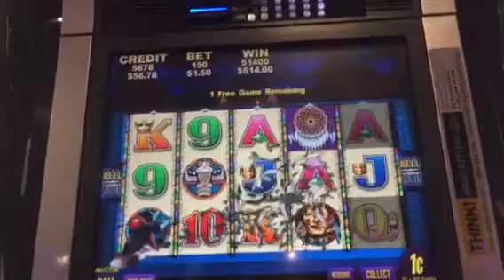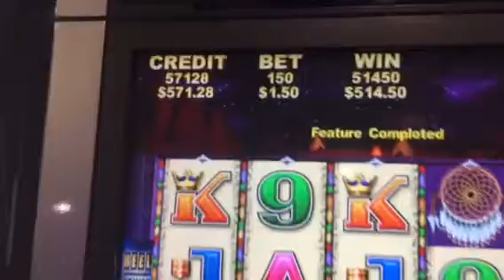Indian Dreamer Bonus $1.50 bet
I was playing max bet, but not max lines.